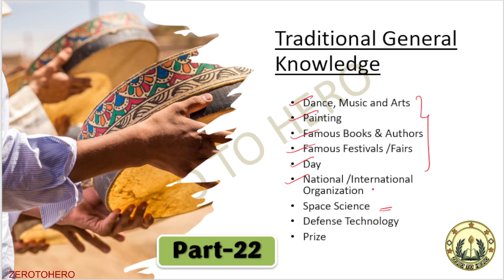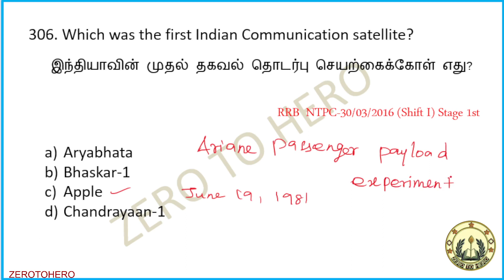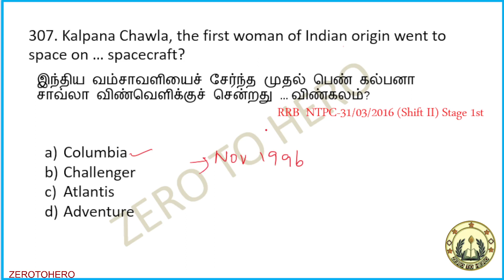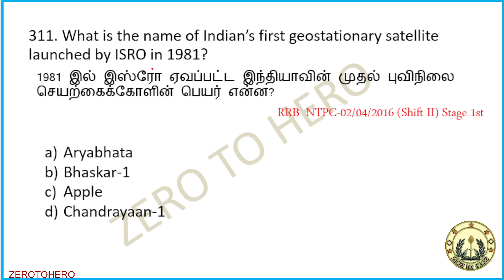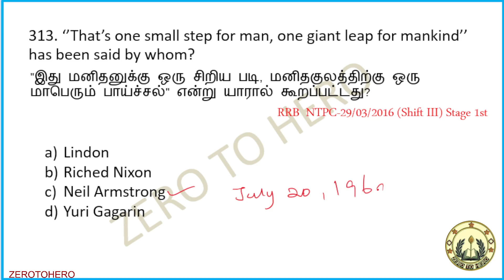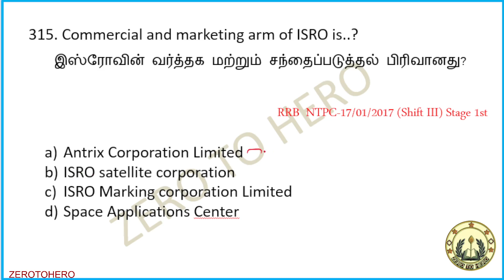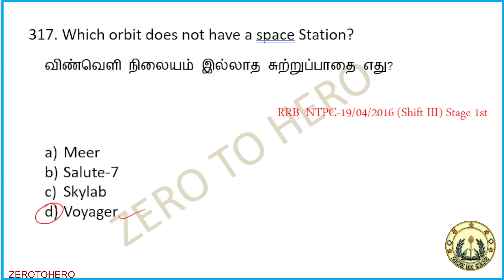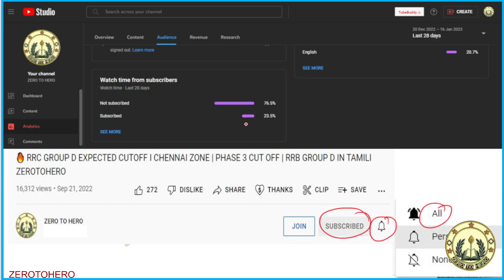💥✅Static gk for Railway🚇 & SSC Exams in tamil🚀⚡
Static gk for Railway & SSC Exams in tamil /important static gk MCQs
Static GK For All Exams | Static GK For SSC & Railway | Important Static GK MCQs
Get ready to ace your exams with the ultimate guide to Static GK! In this video, we dive deep into essential concepts and provide expert strategies to help you master Static GK for various exams. Whether you're preparing for SSC or any other competitive test, our comprehensive insights and practice MCQs will empower your exam journey. 🚀

railwayalpsyllabus
rrbalpstrategyintamil
Railwayalpstrategyintamil
Alpbestbookintamil
alptamil
railwaygroupdvacancy
railwayntpcvacancy2023
Railwaygroupdnewvacancy2023
railwayalpvacancy2023
railwayjevacancy2023
railwaynewvacancy2023update
rrbvacancy2023
SSCgeneralknowledgestrategyinTamil
SSCGKstrategyinTamil
GKbestquestionsinTamil
railwayRecruitmentGKquestionsinTamil
SSCCAPFsubinspectorinTamil
SSCCAPFSISYLLABUS
subinspectorinDelhipoliceinTamil
CISFsubinspectorvacancynewrecruitmentTamil
CRPFSIinTamil
BSFSIinTamil
SSCcposiinTamil
SSCCAPFsi2023
RRB group D question in Tamil
RPFquestionsinTamil
RRBNTPCquestionsinTamil
RRBgroupDquestioninTamil
SSCCGLTamil
SSCCHSLTamil
SSCCAPFSITamil
SSCMTSTamil
SSCconstableGDTamil
SSCstenographerTamil
SSCpreparationtipsTamil
SSCstudystrategyTamil
SSCpreviousyearquestionsTamil
SSCreasoningtricksTamil
Railway recruitment in Tamil
RPFquestionsinTamil
RRBNTPCquestionsinTamil
RRBgroupDquestioninTamil
rrbnewvacancy2023
groupdtamil
railwaynewvacancy2023tamil
railwayrpfvacancy2023
rrbalptechniciannewvacancy2023
rrbalpnewvacancy2023notification
alp_tamil
Railwayvacancydetaisintamil
railwaynewvacancyupdateintamil
ntpctamil
Je_tamil

gk tamil,
static gk,
static gk tamil,

Railway Exams,
RRB NTPC,
Railway Jobs,
Railway Exam Preparation,
Railway Study Material,
Railway Current Affairs,
RRB Exam Updates,
RRB Syllabus,
RRB Previous Year Papers,
RRB Online Coaching,
Railway GK,
RRB Mock Tests,
RRB Practice Questions,
RRB Exam Tips,
Railway Exam Strategy,
RRB Exam Pattern,
RRB CBT Exam,
RRB Interview Tips,
RRB Exam Dates,
RRB Cut Off Marks,
Railway Exam Results,
RRB Answer Key,
RRB General Science,
RRB Reasoning,
RRB Mathematics,
RRB English,
RRB Current Affairs,
RRB General Knowledge,
Railway Exam Books,
RRB Practice Sets,
RRB Mock Exams,
RRB Exam Notifications,
Railway Career,
RRB Vacancies,
Railway Exam Coaching,
RRB Online Classes,
Railway Exams Online,
RRB Job Alerts,
Railway Exam Guidance,